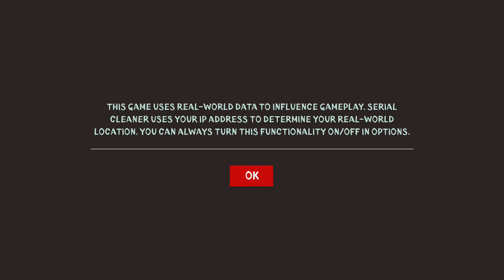Serial Cleaner - Gameplay / Preview - Xbox One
Thanks for providing us with a copy of this game!
Keep in Mind, this is showing gameplay not skill lol.